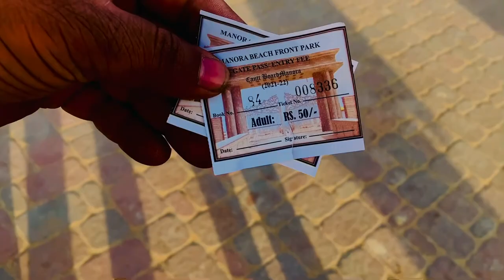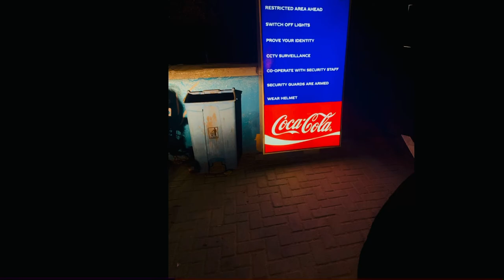Trip to Manora..